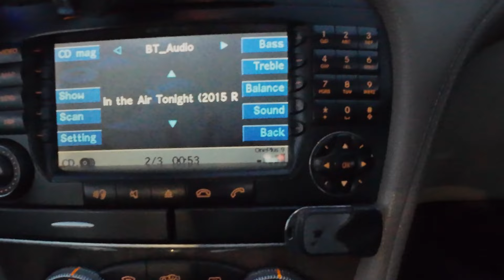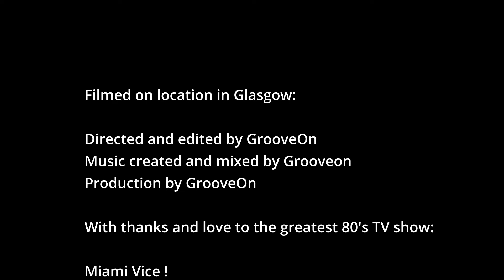Miami Vice with Mercedes SL R230 - Ode to the greatest 80's TV Show ! - Enjoy ! :)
...an ode to my favourite and greatest 80's TV show, specifically the infamous  'In the Air Tonight" scene with Crocket and Tubbs, but using my Mercedes SL R230, 2004.
I used to watch this show and dreamt of an open top car cruising the warm streets of Miami !, although 40 years on I have the 2 door convertible, I have to make do with the not so warm streets of Glasgow !

I hope you like the short film as much as I enjoyed filming it!

Filmed on location in Glasgow.
Edited and produced by GrooveIn
Music created and mixed by GrooveOn.

Thanks to Phill Collins - In the Air Tonight Virgin Records.
Thanks to Michael Mann and NBC.
Thanks to Don Johnson as James "Sonny" Crockett and Philip Michael Thomas as Ricardo "Rico" Tubbs!